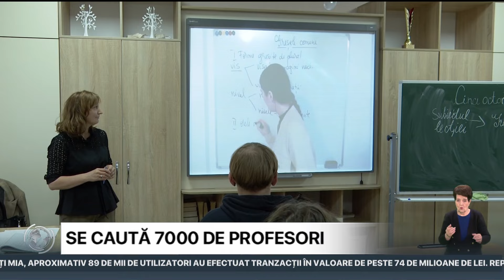Se caută 7000 de profesori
Sistemul de educație din Republica Moldova înregistrează un deficit de șapte mii de pedagogi. Ministrul Educației și Cercetării, Dan Perciun a declarat la emisiunea „Bună seara" de la Moldova 1, că situația este alarmantă, în condițiile în care anual, din o mie de absolvenți ai instituțiilor cu profil pedagogic, doar o treime aleg să se angajeze în şcoli.